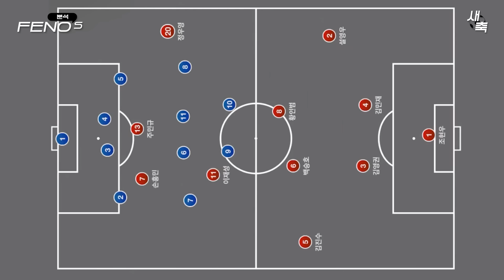'손흥민과 찰떡궁합' 주민규, 국대 데뷔전 대성공! 주민규가 대표팀 주전 공격수가 될 수 있는 이유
주민규의 대활약